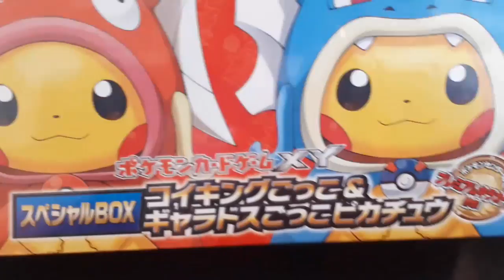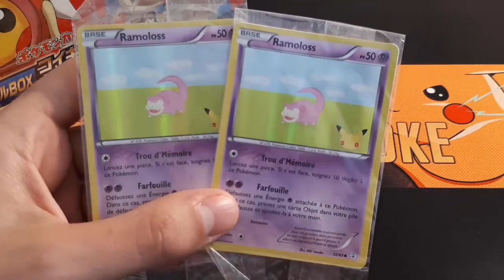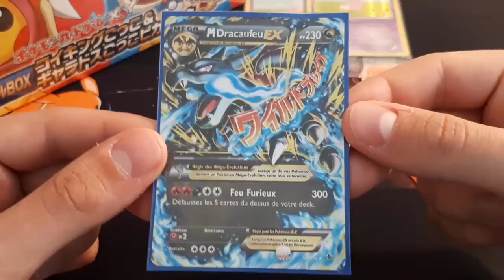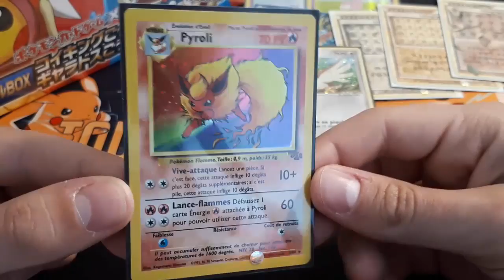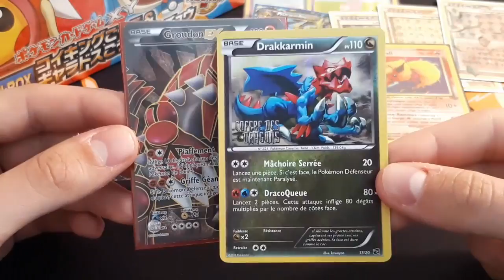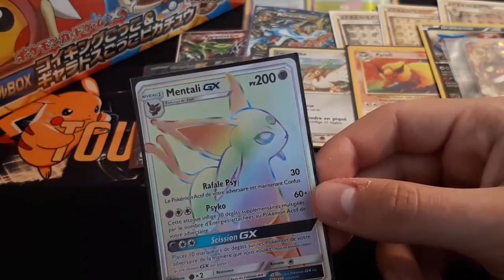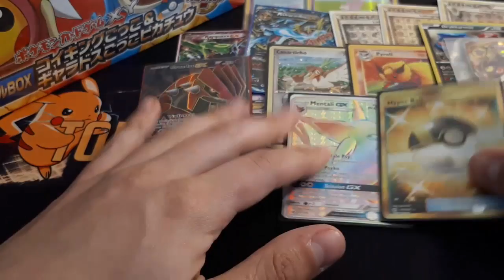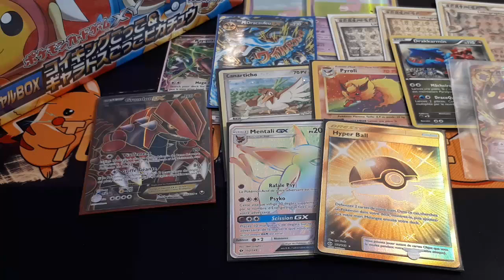Poké-Achat #112 : Mes Réceptions POKEMON !